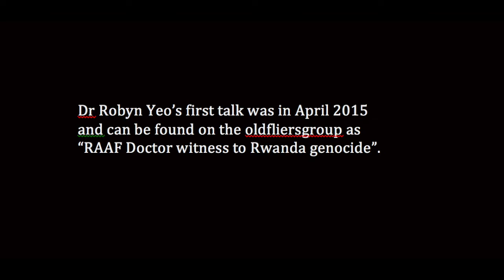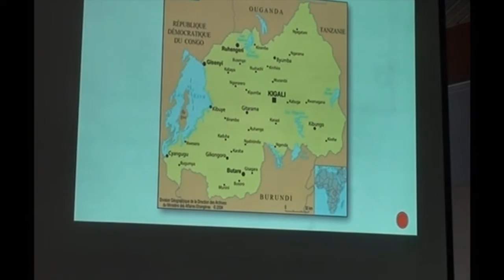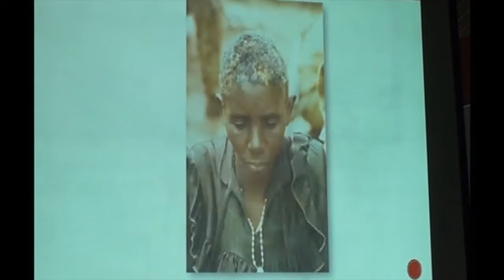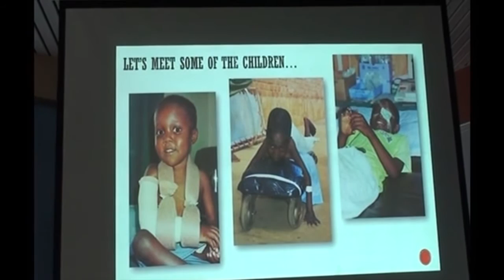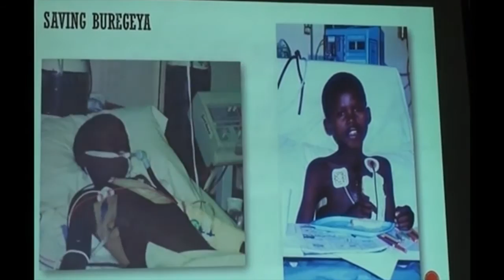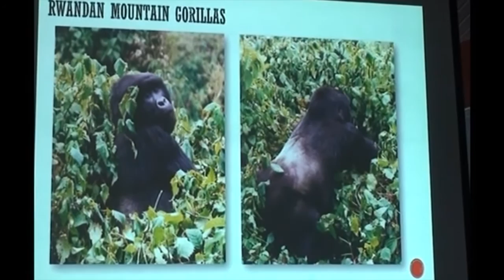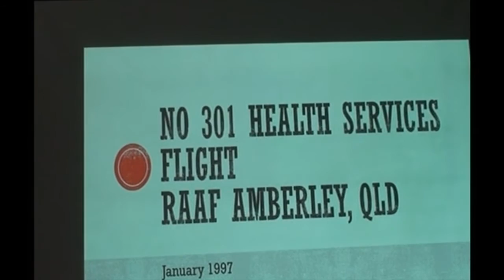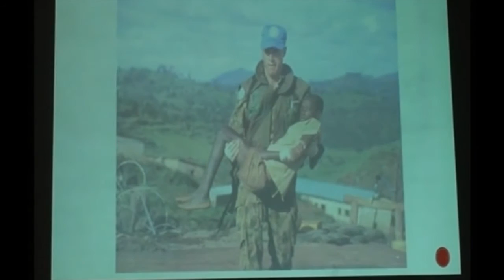Dr Robyn Yeo, RAAF Medic in Rwanda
Australia sent a medical team into Rwanda in 1994 to 1995 as part of the United Nations Assistance Mission (UNAMIR). This is what Dr Yeo  experienced as a RAAF Doctor dealing with infections and injuries.